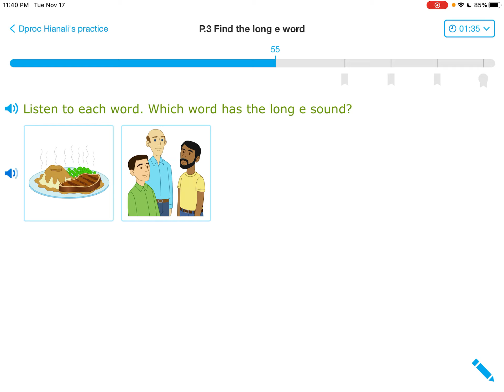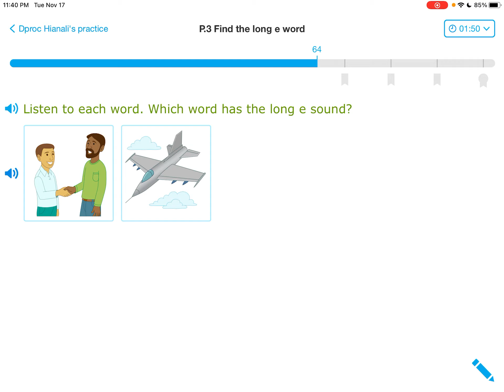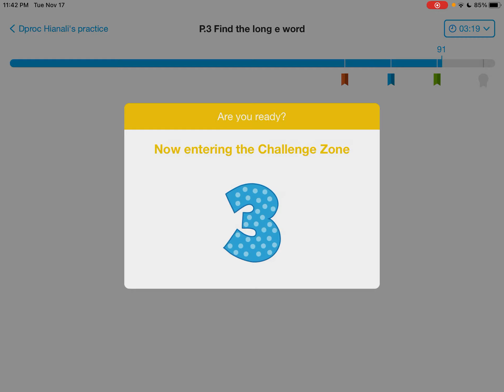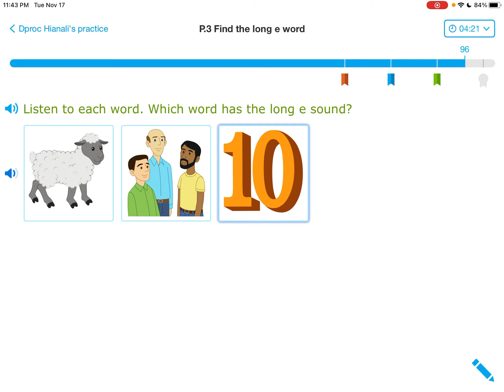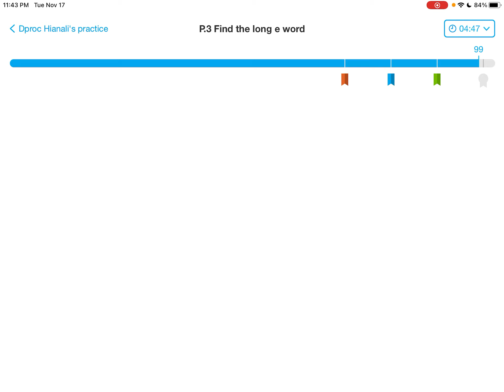IXL (Level K): Անգլերեն լեզու: Դաս P3: Ee ձայնավորի ԵՐԿԱՐ հնչողությամբ բառերը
IXL (Level K) ԱՆԳԼԵՐԵՆ, Դաս P3 - Սովորել e ձայնավորի երկար հնչողությամբ բառերը:

Այս բաժնի 102 հմտությունները ներկայացված են չորս ենթաբաժիններով.
1. Ընթերցանության հիմքեր
2. Ընթերցանության Ձևակարգ
3. Բառապաշար
4. Քերականություն և քերականության տեխնիկական առանձնահատկություններ

Շարունակեք հետևել IXL-ի այս բաժնի մնացած 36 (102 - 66) հմտություններին: Շարունակեք, այս հիանալի ծրագրի օգնությամբ, ցանկացած տարիքում ձեր մտքի վարժեցման կատարելագործումը:
Թո´ղ Աստված լինի ձեր օգնականը երբ ուսման մեջ ներդնում եք ձեր լավագույն ջանքերը: